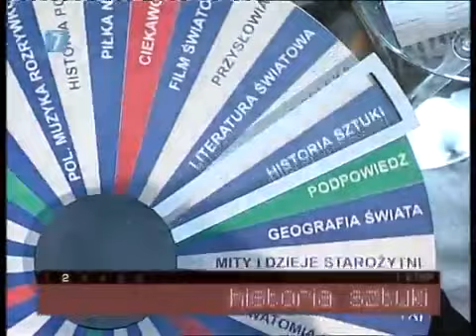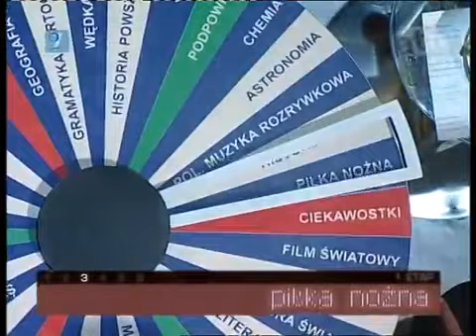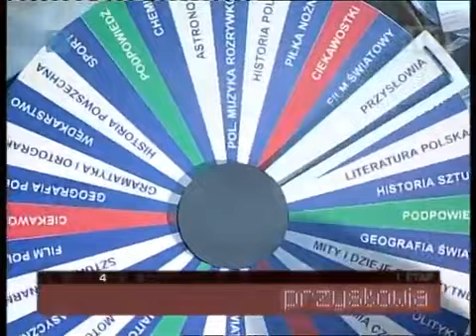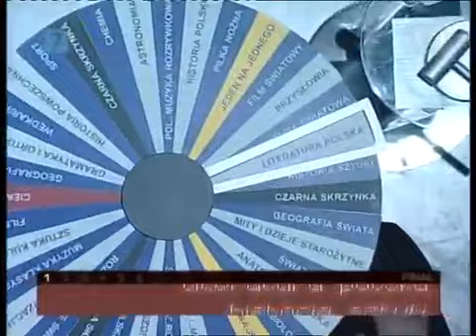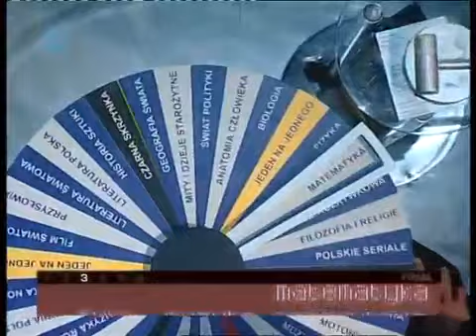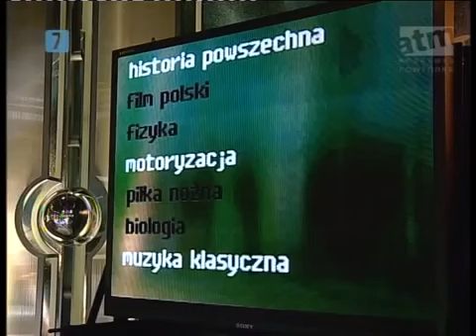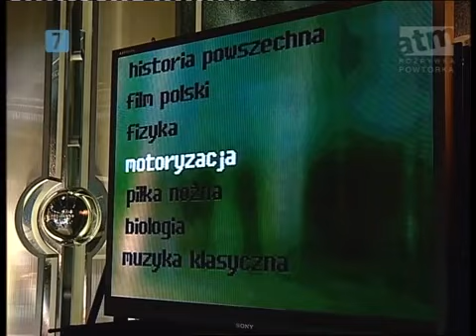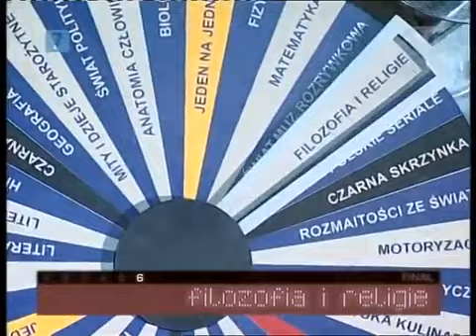Awantura o kasę (80)